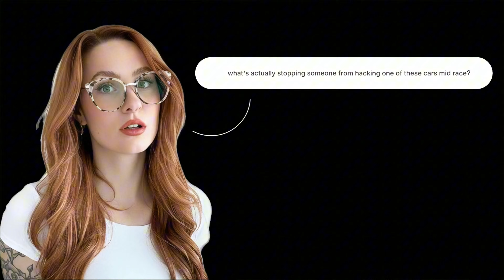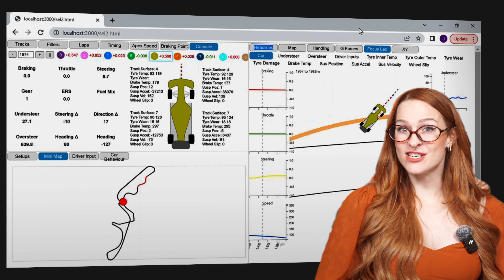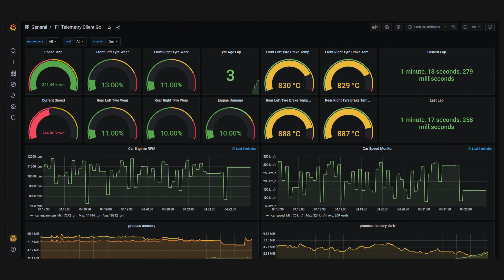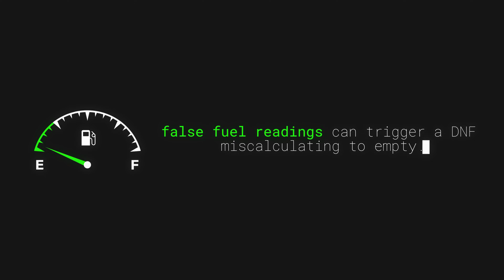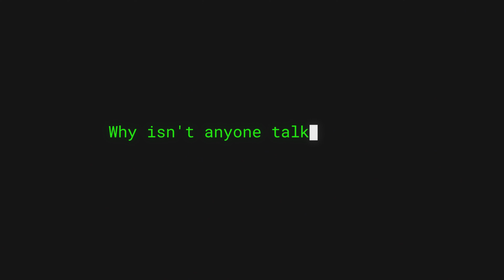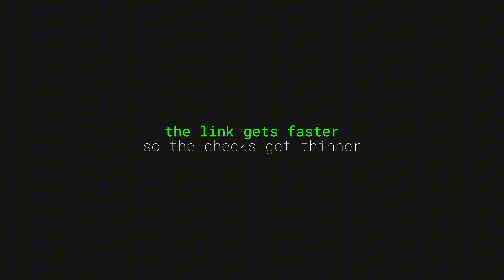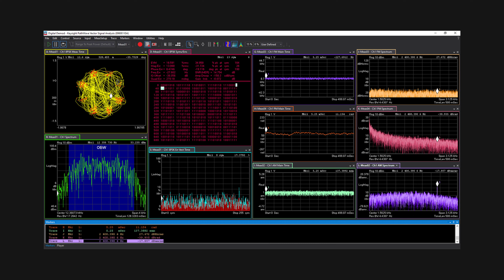Formula 1's Biggest Vulnerability No One Talks About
there's a secret cyberwar happening in formula 1 that no one sees

the truth about f1 telemetry, digital twins, and the invisible war deciding every grand prix

There’s a second race happening in Formula 1 that cameras never show. I’ve spent 15 years in cybersecurity and years obsessing over F1, and once I asked a question that wouldn’t leave me alone: what’s actually stopping someone from manipulating the data these teams trust more than the car itself? This video is the result of that spiral. You’ll see how races are really decided, why teams stay silent about it, and how one corrupted data point could quietly destroy an entire weekend before anyone realizes what happened. If you’ve ever felt like the real story is hiding behind the spectacle, this is your clarity.

Here’s what you’ll walk away understanding:

how formula 1 telemetry works and why teams can’t race without it
what a digital twin is and how it controls real-world strategy
how spoofed sensor data can cause pit disasters, dnfs, or crashes
why rf interference and latency attacks are a nightmare at 300 km/h
real cybersecurity incidents that already hit f1 teams and fans
why f1 may be the hardest live system on earth to secure
how engineers detect attacks without slowing the race down

🔮 My Consulting
Post-quantum security & cryptography advisory

🧠 My Newsletter
The Quantum S.H.I.F.T. — biweekly insights on post-quantum cybersecurity

📘 My Courses
Zero to Cyber Hero — a step-by-step roadmap into cybersecurity

What do you think is more dangerous: hacking the car, or hacking the data everyone trusts? Drop your take below, or tag someone who loves F1 and needs to see how deep this really goes.

This channel is for curious, burned-out, self-taught people who want to understand how systems actually work, how they fail, and how power hides in technical details. New videos dig into cybersecurity, digital autonomy, and the quiet mechanics shaping our world.